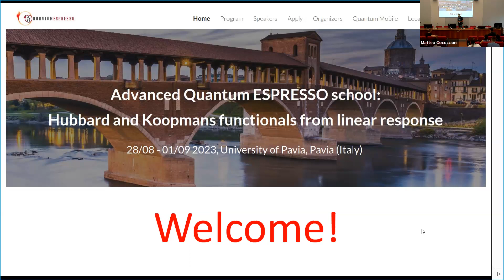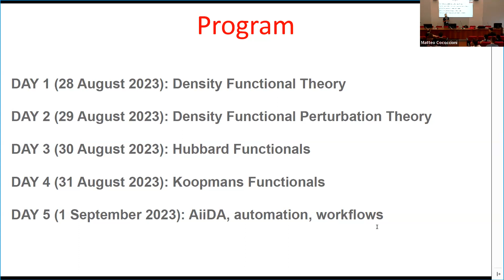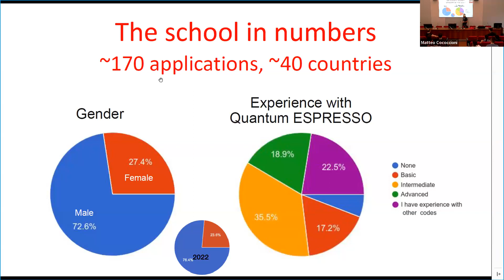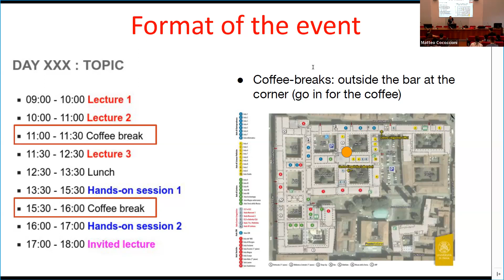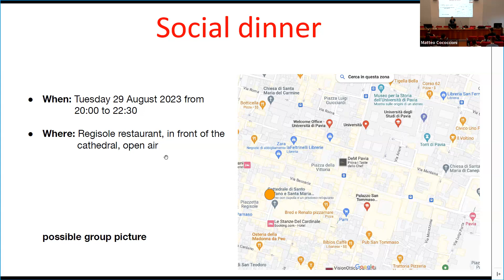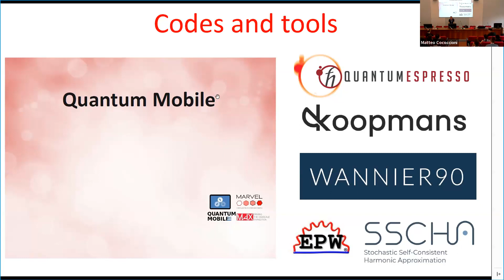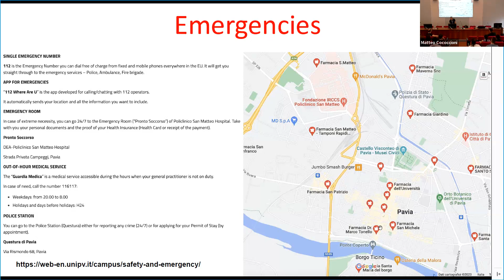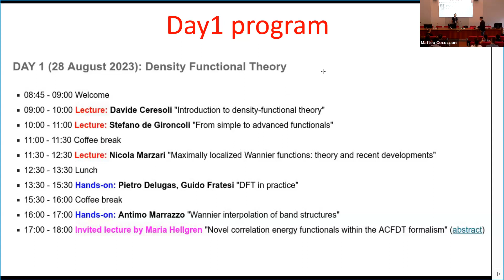QE school 2023 - 1.1 Welcome